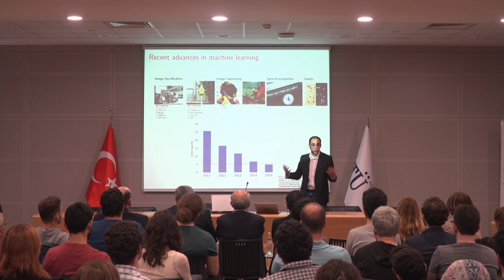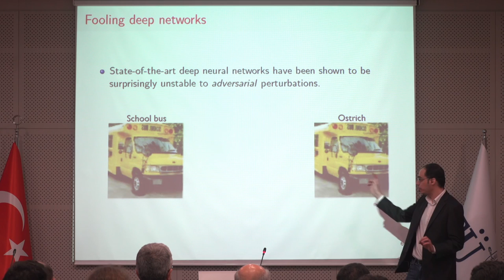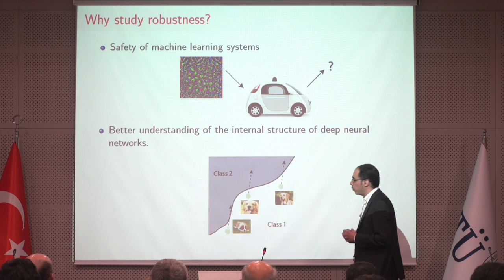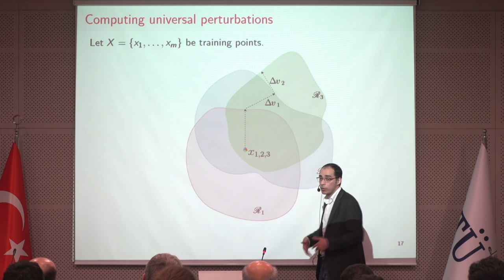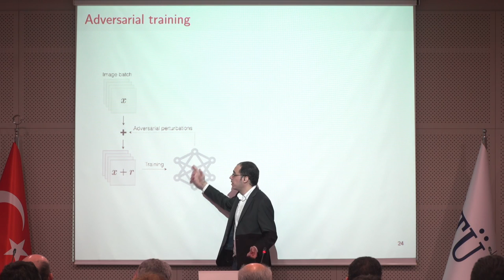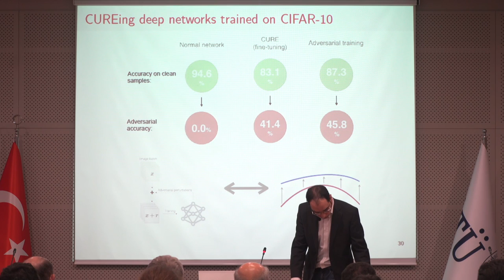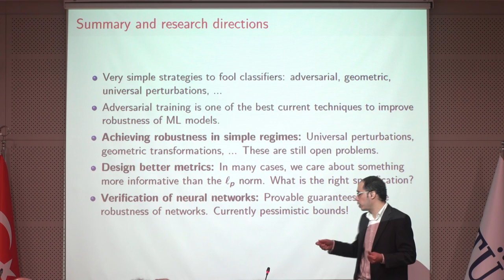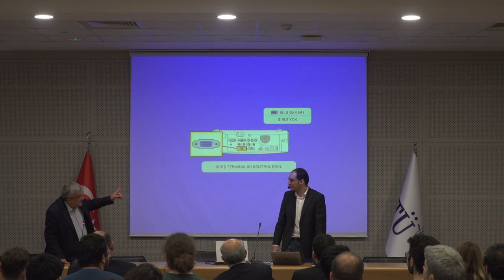İTÜ Bilim ve Teknoloji Zirvesi Konuşmaları -6: Fooling Deep Networks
İTÜ Bilim ve Teknoloji Zirvesi Serisi kapsamında Alhussein Fawzi “Fooling Deep Networks” başlıklı konuşması ile bizlerle

Alhussein Fawzi, PhD
Google DeepMind, London